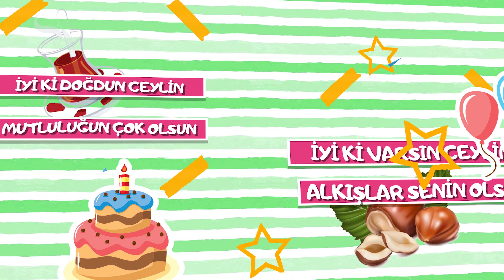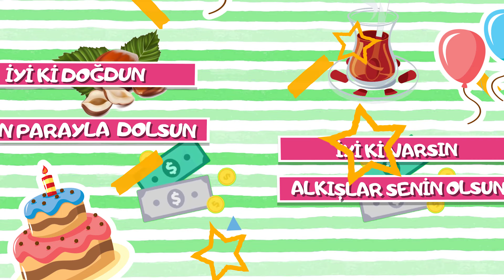Ceylin İyi ki doğdun | Karadeniz Versiyon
İyi ki doğdun | Karadeniz Versiyon

Söz: Emrullah Gül, Volkan Koşar
Aranjör: Hakan Demir
Stüdyo: İmera Sanat, United Media
Yapım: Sinan Erkmen -  Emrullah Gül

karadeniz versiyon,
karadeniz şarkıları,
doğum günü,
mutlu yıllar
doğum günü